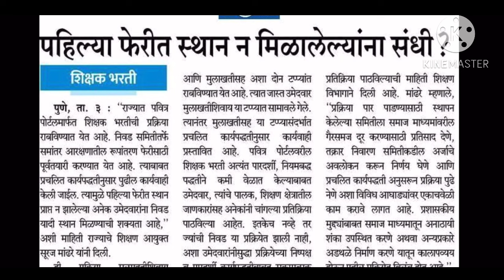शिक्षकभरतीअपडेट । शिक्षक भरती बाबत आजची महत्वाची अपडेट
video about...
shikshak bharti
tet update
Teacher vacancy